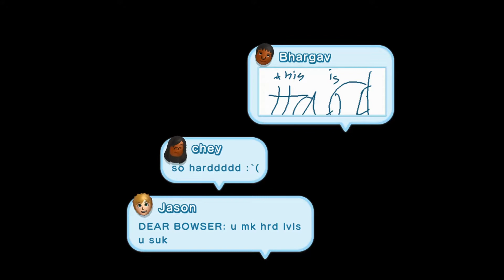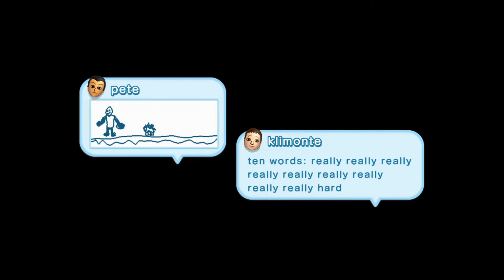New Super Mario Bros. U - Episode 15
As we finish up Rock-Candy Mines, we have a surprisingly easy time starting off in the next world, Meringue Clouds!